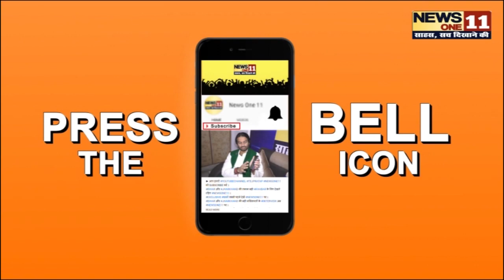BIhar में फिर गहराया महागठबंधन का कलह, उपचुनाव को ले आमने-सामने आरजेडी ...